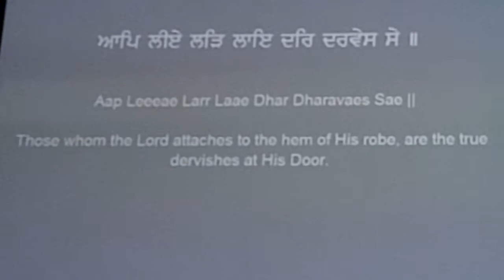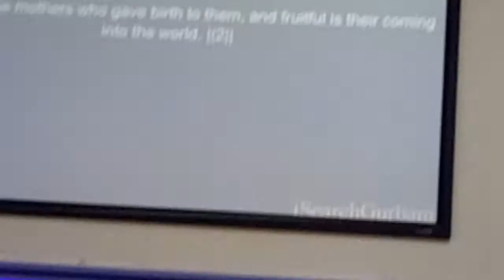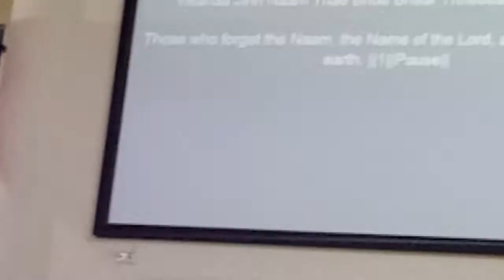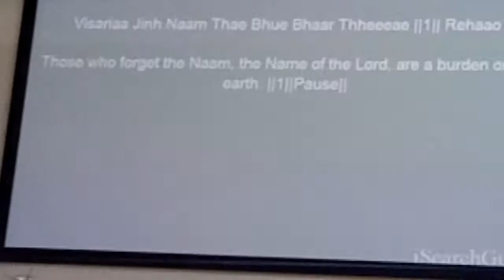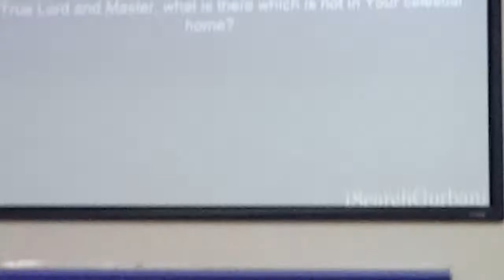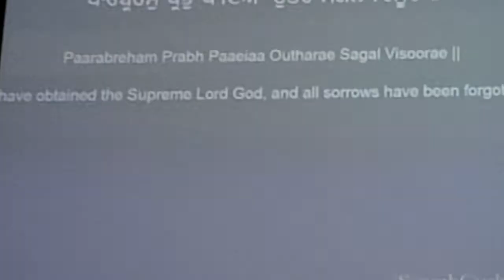40b Kirtan Raggi UKwale – Shahidi Purab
40b Kirtan Bhai Gurnam Singh & Ragi Jatha –  Shahidi Purab – 2 Songs – Sada hamarey chitt baso, sada karo mamta

Date , Time & Day : 23 December 2017  8:51pm  Saturday
Venue : Gurudwara Sahib Glenwood Sydney NSW Australia

Kirtan Songs
1. Rattay Ishq Khuda
2. Sada hamarey chitt baso, sada karo mamta
Shahidi Purab – Dashmesh Guru Sri Guru Gobind Singh ji worshipped Weapons -shastra like sword, Archery , kripan, armour to fight for justice as Wahe Guru swaroop to win over the injustice.
Sahibjada Sri Guru Gobind Singh ji sacrificed his 4 sons , his father Guru Teg Bahadur Singh Ji and himself for  keeping his faith in Sikhisim and refused converting to Islam by Tyrant  Mughal Emperor  Aurangzeb.
Baba Ajit Singh ji, Baba Jujhar Singh ji, Baba Jorawar Singh ji and Baba Fateh Singh ji were the four ( 4) sons of Dasham Guru Sri Guru Gobind Singh.
Baba Ajit Singh Ji & Sahibjada Baba Jujhar Singh Ji
• Of all 10 Sikh gurus, last 6 gurus
• Guru Arjan Dev Ji
• Guru Hargobind Ji
• Guru Har Rai Ji
• Guru Har Krishan Ji
• Guru Tegh Bahadur Ji
• Guru Gobind Sing JI
were persecuted, 2 gurus themselves were tortured and executed (Sri Guru Arjan Dev Ji and Sri Guru Tegh Bahadur), and close kins of several gurus brutally killed (such as Baba Ajit Singh ji, Baba Jujhar Singh ji, Baba Jorawar Singh ji and Baba Fateh Singh ji sons of Sri Guru Gobind Singh), along with numerous other main revered figures of Sikhism were tortured and killed (such as Bhai  Banda Bahadur, Bhai Mati Das, Bhai Sati Das and Bhai Dayala), by Islamic rulers for refusing to convert to Islam, and for opposing the persecution of Sikhs and Hindus
Hey Manukh tu Rab da Swwarup hai – Raha hai . Apneko rab ko samarpit kar. Ahankar na kar. Namarta say rub ke swaroop ko pahachan.
Divine Connection Sunilism
Love is divine…and Atma of each individual is part of that divine…thus it  longs for re-connection and connects while in meditation ( Simran ) of that Divine One God  ( people say as Wahe Guru, Holy Father, Paramatma, Allah) …and leads to Dashan of Divine..establishing divya prakash…to shower Divines Amrit..all over..till this connection exists. Parm Ananada, Param Sukh is reached…leading to bliss and energy of highest order is injected …to be shared with others in the Saadh Sangat..like a burning lamp which help to light other devotees around… Sunilism
O Man you are manifested in divine one GOD .  You recognise you are not this body or mind but you are divine spirit. Be humble. You try to know why you came to the Earth, Your purpose – To remain connected with the God and empower yourself with divine energy source connection and create miracles. You live in the family but keep your attention to the One God.
Appreciate good things in others and find out bad things in yourself and pray to rectify those bad habits. Amritbani comes from One God to heal you and ask for divine forgiveness daily.
Prayer GOD IS ONE - Ek Omkar - Love is GOD
God is One All holy religions lead to One God. Like All rivers fall in to one Ocean, Love All..People, Animals and Plants..all have life... which controls the persons operating system control by mind . the  soul resides in  every atom of the person .  a soul..connected to One GOD.
Dr Sunil Sharma  Singh   Sunilism